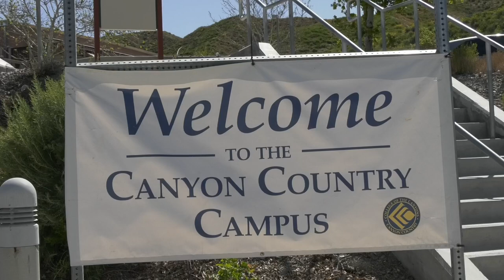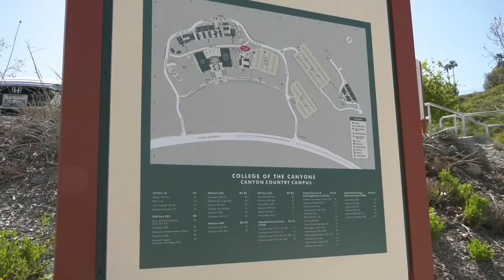Canyon Country remains only COC campus to offer science classes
The Valencia campus and the Canyon Country campus of College of the Canyons hold many classes for students. However, Canyon Country is the only COC campus that is offering science classes, which is a problem for many students and teachers.